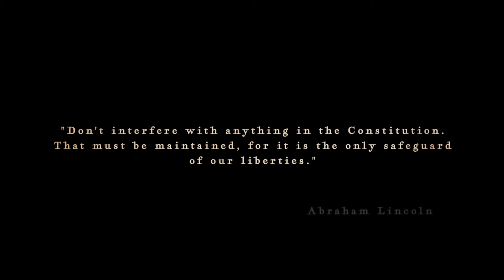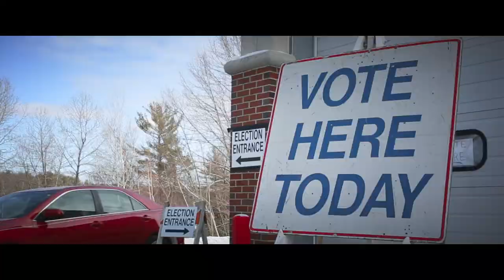Safeguard: An Electoral College Story Official Trailer (2020) Documentary Movie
Plot: "What if something you changed caused unintended consequences you never imagined?" Safeguard: An Electoral College Story asks that question about presidential elections. How does the system really work? And what would happen if we changed the rules? Alexander Hamilton and James Madison worked to create and defend the Electoral College system in the U.S. Constitution. The process is democratic-but it works in stages, and through the states. This design forces candidates to reach out across the country rather than focusing on just one region or group of population centers. And it keeps presidents from controlling elections-including their own reelections. Publisher and former presidential candidate Steve Forbes, Princeton historian Allen Guelzo, and a host of experts explain why we really have the Electoral College, what it does, and what could happen if we got rid of it. The New York Times warned in 1977, "the political habits, traditions and expectations that have grown up around the Electoral College have served the nation well. If they are to be maintained, the College has to be preserved rather than lightly abandoned in favor of a vacuum." Is any of that still true today? Safeguard: An Electoral College Story avoids the partisan bickering to ask the big questions. Is democracy just "two wolves and a lamb voting on what's for dinner," like some people say? Or can a democratic system be designed to protect minority rights? Does our Constitution strike the right balance? "The Constitution - must be maintained, for it is the only safeguard for our liberties." -Abraham Lincoln.

Director: M.A. Taylor
Writer: M.A. Taylor
Stars: John Burnett, Steve Forbes, Allen Guelzo |

Country: USA
Language: English
Release Date: 2020 (USA)
Production Co: Lightspeed Pictures